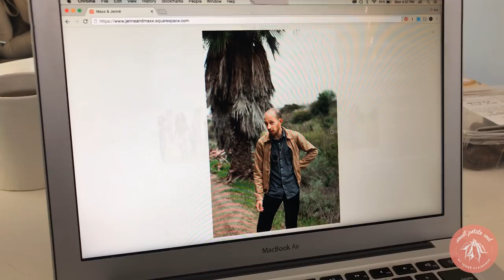What I Eat in a Day to GET FIT & LOSE WEIGHT (100% VEGAN)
MORE WEIGHT LOSS TIPS & RECIPE BELOW...

If you're ready to start your own website go with Squarespace!!

WEIGHT LOSS TIPS: For overall health it's super important to eat a whole food vegan diet. By whole food I mean minimally processed and unrefined. If you have weight to lose you will lose it eating this way. Don't worry about counting calories or protein, just make sure you eat enough food so that you feel nourished and satisfied. If you feel hungry, eat food. Simple as that!

From there you can include specific exercises to reach certain fitness goals. My daily fitness routine includes: 1-3 miles walking every morning and yoga. Throughout the week I also include the stairs shown in the video, HIIT (especially if I'm short on time), and hiking.